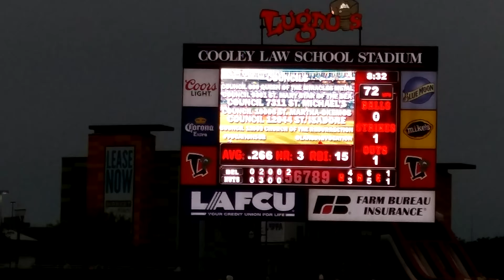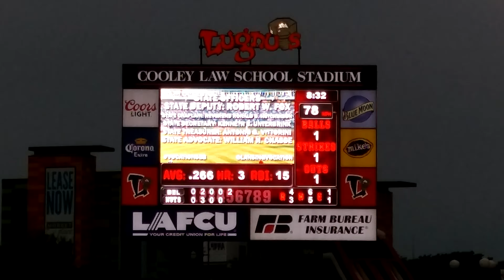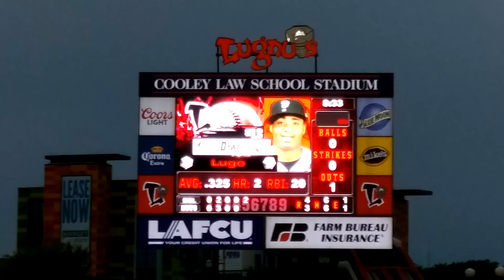Scoreboard featuring organizations in attendance.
Fowlerville Knights Of Columbus Council 8605 shown on the video board at Vocations Night game along with my home parish of St. Agnes in Fowlerville!